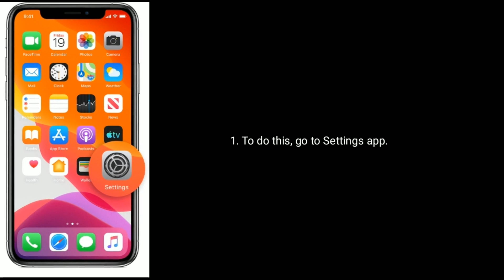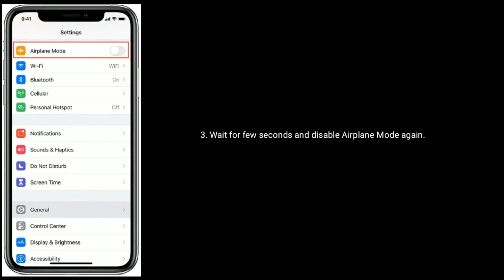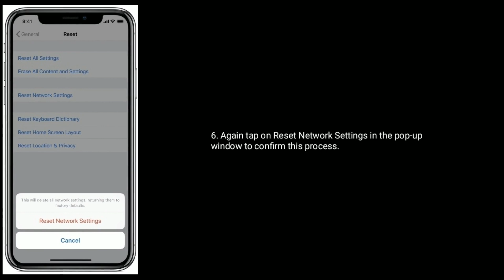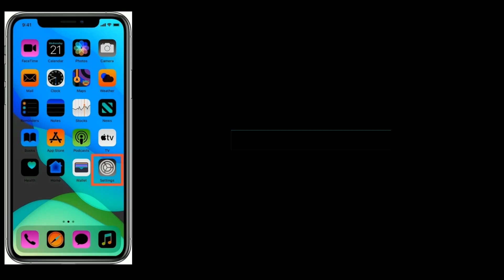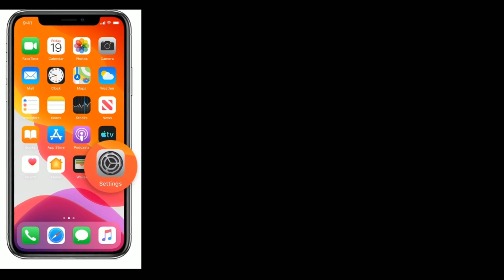iPhone Keeps Disconnecting from Wi-Fi while Using FaceTime Video in iOS 13.5.1 [ Fixed]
iPhone disconnects from Wi-Fi while FaceTime video on iPhone, iOS 13.5 iPhone 11 pro max keeps disconnecting from Wi-Fi while on faceTime calls.